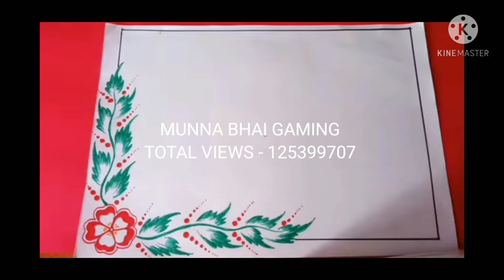MUNNA BHAI vs SK. SABIR GAMING // ROWDY GAMING ff